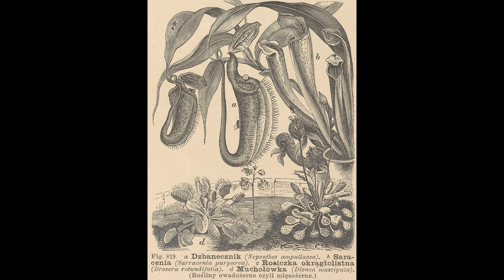Rośliny mięsożerne - Ciekawe przypadki i 14 przykładów z polskiej przyrody |Podcast Botaniczny nr 17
Jakie rośliny polują na szczury? Które pułapki są największe? Czy nasiona bywają mięsożerne? Na te i wiele innych pytań, odpowiedzi znajdą państwo w tym odcinku.
Zachęcam do komentowania